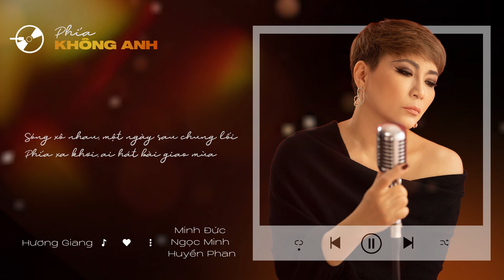🔴 HƯƠNG GIANG • PHÍA KHÔNG ANH (Minh Đức) | ALBUM NGHE NHỚ THƯƠNG NHAU [OFFICIAL LYRIC MUSIC VIDEO]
Metubnetwork Metub HƯƠNG GIANG • PHÍA KHÔNG ANH (Minh Đức) | ALBUM NGHE NHỚ THƯƠNG NHAU [OFFICIAL LYRIC MUSIC VIDEO]

** Nếu có bất kì vấn đề nào liên quan đến bản quyền, vui lòng email mình theo địa chỉ email phía trên để chúng ta cùng nhau thống nhất cách giải quyết. Cảm ơn sự hợp tác từ bạn!